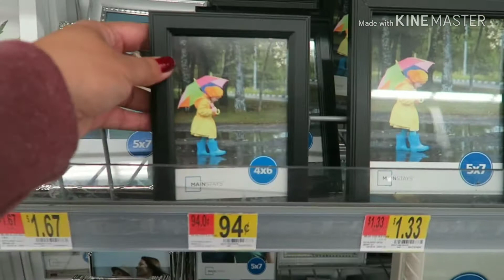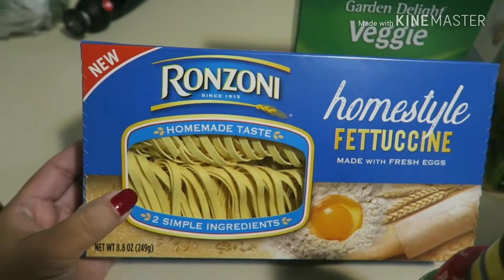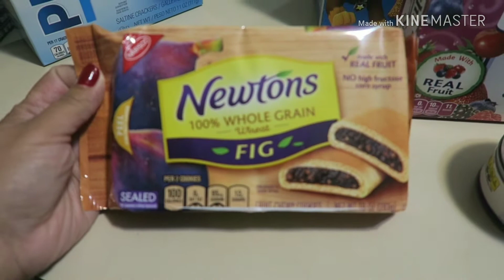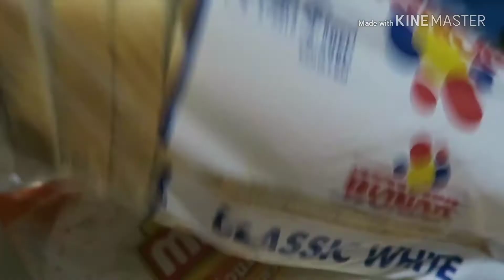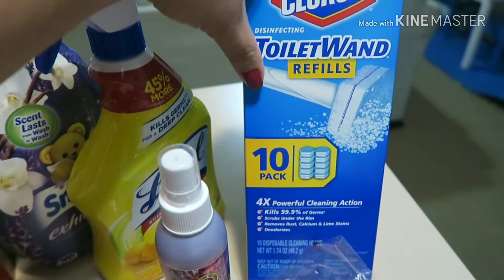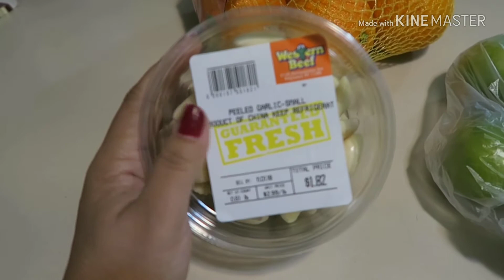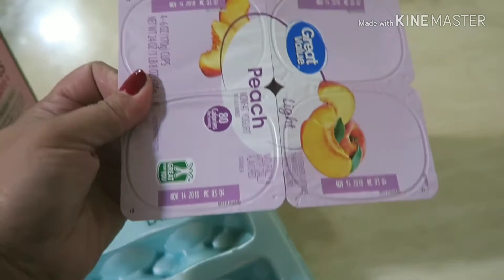COMPRAS DA SEMANA😘